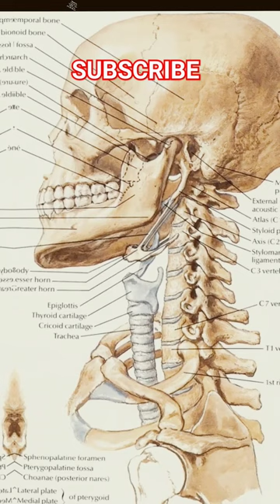Animals Facts [ Blue whale, mouse, snail, kangaroo, elephant, ostrich]